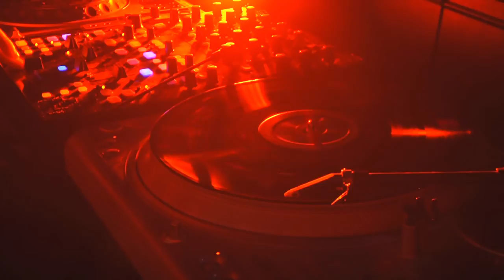Les Ensembles 2.2 - Des gens vivaient ici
Une création des Ensembles 2.2 sur des textes de Léo Henry et Jacques Mucchielli issus de leur recueil "Yama Loka Terminus, dernières nouvelles de Yirminadingrad".
Des illustrations de Stéphane Perger, une musique de Gaëtan Gromer, Antoine Spindler et Olivier Touratier.